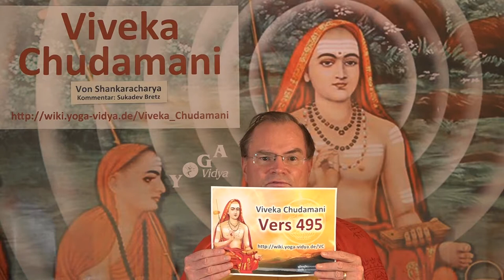VC495 Erkenne ich bin das höchste Wesen - Viveka Chudamani Vers.495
In der Viveka Chudamani Reihe von kommentiert Sukadev den Vers 495.

495. Ich bin Narayana, ich bin der Töter von Naraka, ich bin der Zerstörer von Tripurasura, ich bin das höchste Wesen, der Herr, ich bin das ungeteilte Bewusstsein, ich bin der Zeuge aller Dinge, ich habe keinen anderen Herrn und ich bin frei vom Gefühl für „ich“ und „mein“.